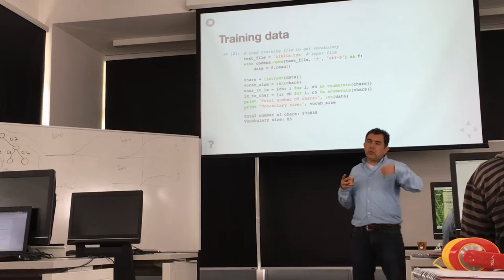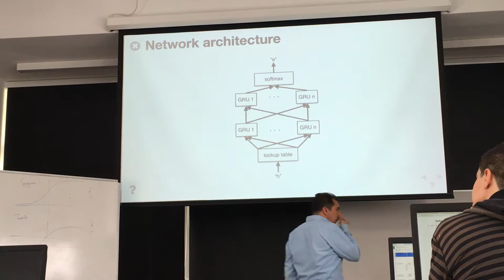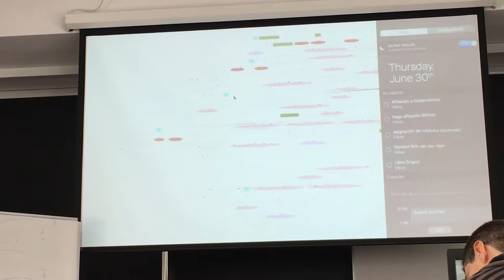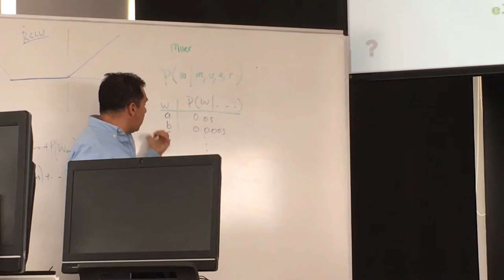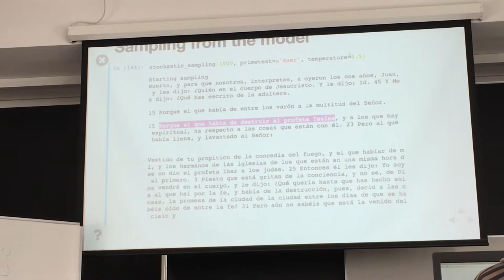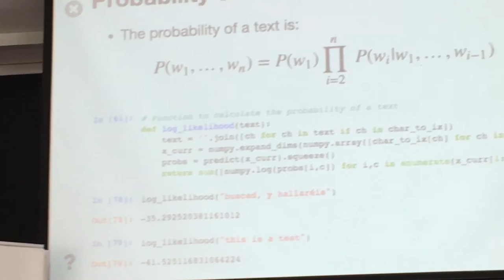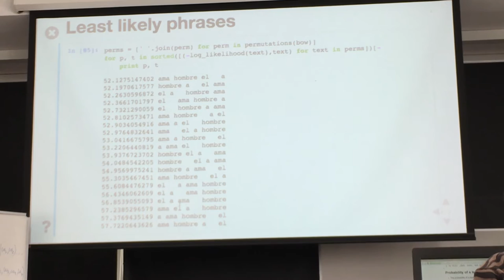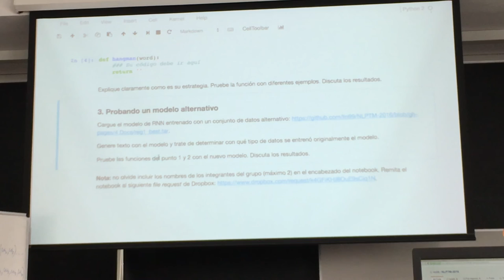Neural networks in Spanish at Universidad Nacional Colombia 2016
Theano with Bloks explained usage in spanish using  Neural networks in Spanish at Universidad Nacional Colombia 2016